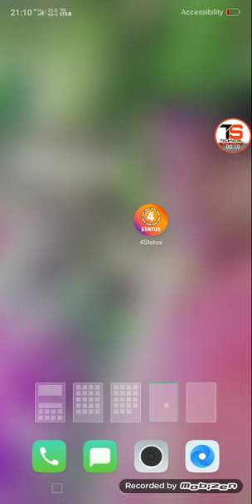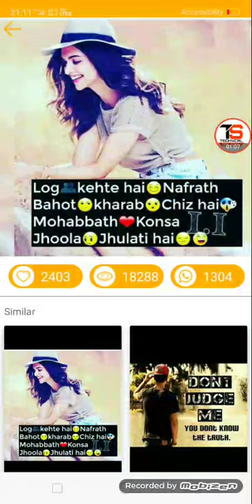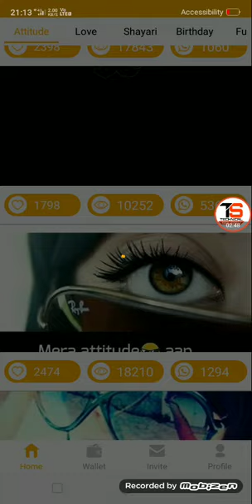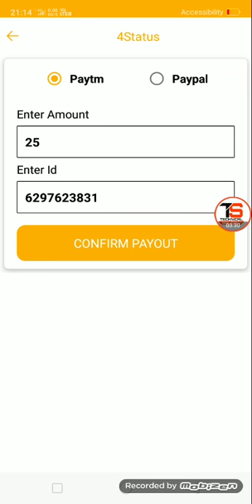RS 50+50+50+50+50!! PAYTM CASH LOT free paytm cash income instant payment technical Sourav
referrer=ppo650

WhatsApp gorup link

🔵Video Uploading Time Schedule👇

🔆1st Video Uploading 9:00am To 10:30am
🔆2th Video Uploading 9:00pm To 10:30pm